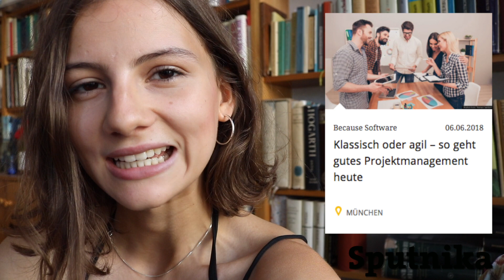SputnikaTV Weekflash #2318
Und wieder 'ne Woche rum. Hier ist der Weekflash!

Wie immer liefern wir euch die Top Social Media Posts der Agenturbranche und die besten Artikel von Sputnika der letzten 7 Tage kurz und knapp zusammengefasst!

Diesmal mit dabei: AVANGA, Juniks Marketing, CROMATICS, Because Software, Marketing Club Berlin, NARCISS & TAURUS:

VR Journalismus: “Mich hat an Kriegsfotos immer interessiert, was links und rechts des Bildes passiert.”